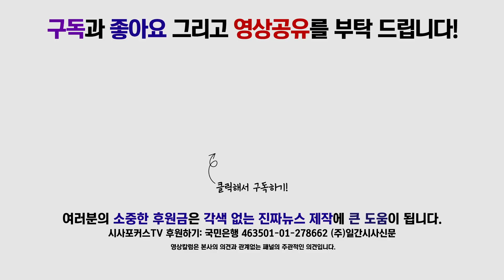자유한국당 황교안, “대한민국, 공장을 뜯어서 해외로 나가는 최악의 경제상황”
6월 18일 국회 의원회관에서 자유한국당 2020경제대전환위원회 제1차 전체 토론회가 진행됐다.